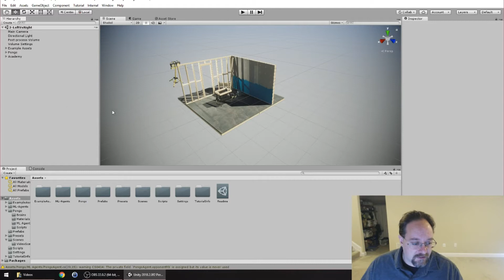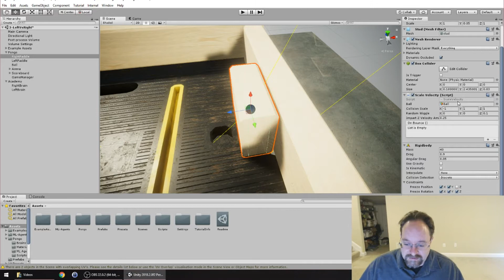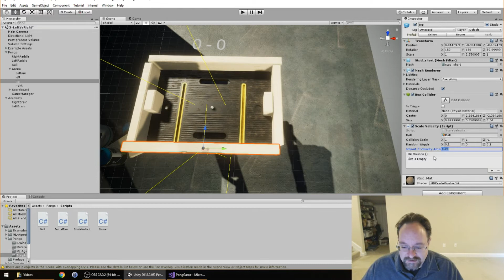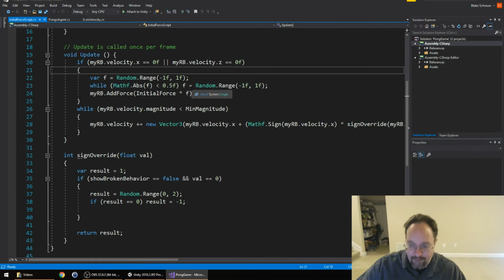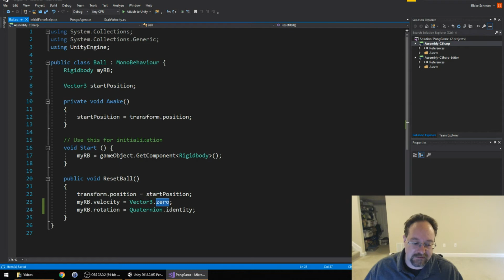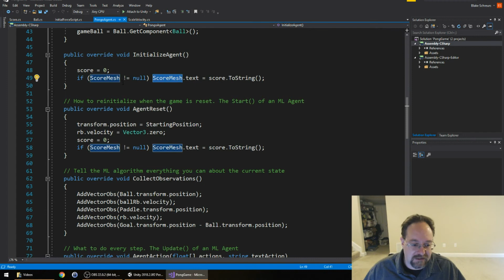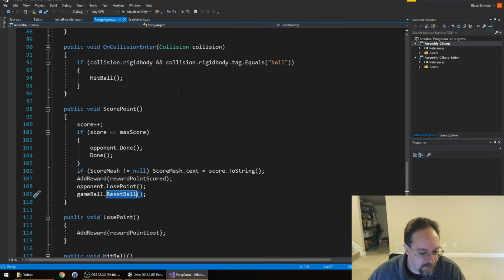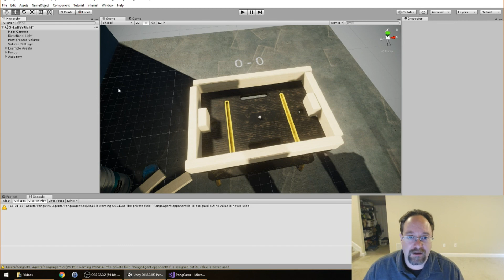ML Basics: Pongo deep dive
A deep dive into the ping-pong game.